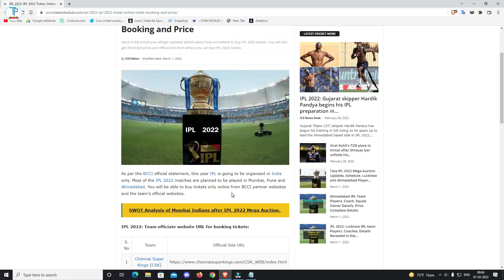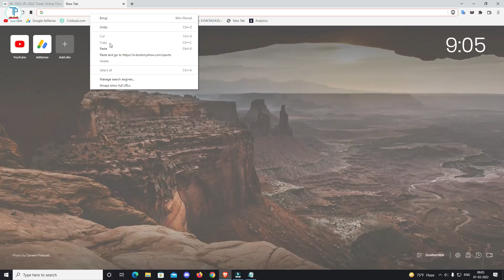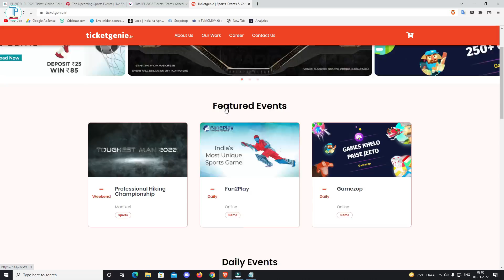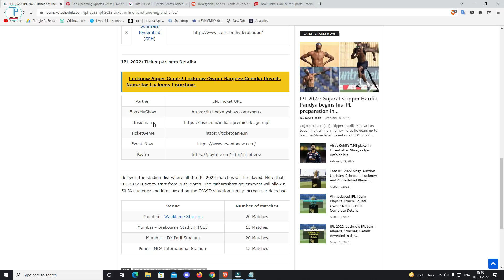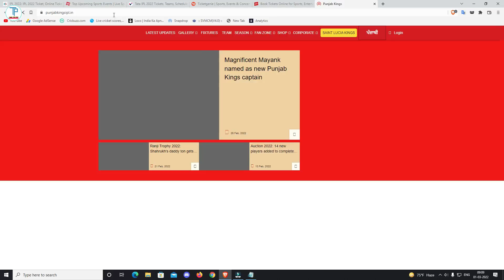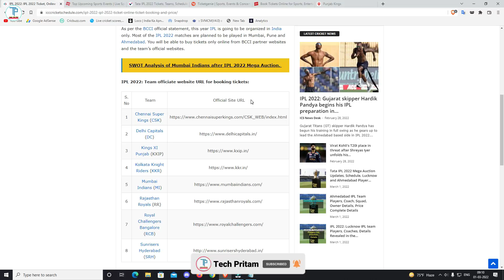IPL 2022 Tickets Booking Online Partner | How To Book ipl Tickets Online 2022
IPL 2022 Tickets Booking Online Partner | How To Book ipl Tickets Online 2022 | How To Book IPL Ticket

My Tripod
Vloging Tripod
Green Screen

ipl 2022 tickets book
ipl 2022 tickets booking
ipl 2022 tickets booking online
how to book ipl tickets online 2022
how to book ipl 2022 tickets
ipl ticket booking website
ipl ticket booking
ipl ticket kaise book kare
ipl ticket kaise book kare 2022
how to book cricket match tickets online
how to book ipl ticket
how to buy ipl tickets 2022
ipl ticket
ipl 2022